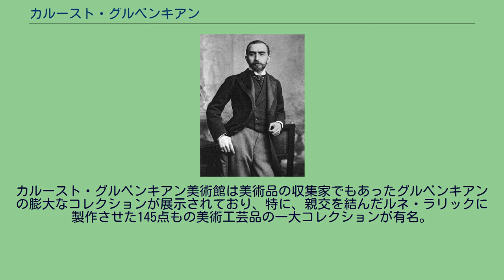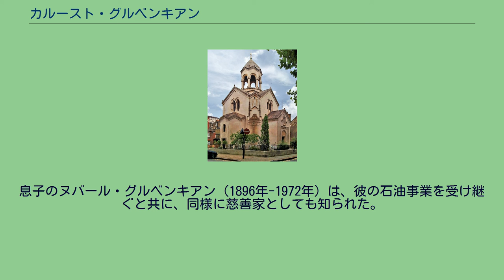カルースト・グルベンキアン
カルースト・グルベンキアン グルベンキアンが寄贈し、埋葬されたロンドンの聖サルキス教会 晩年のグルベンキアン カルースト・サルキス・グルベンキアン（Calouste Sarkis Gulbenkian、アルメニア語：Գալուստ Սարգիս Կիւլպէնկեան、1869年3月23日 – 1955年7月20日）は、アルメニア人の実業家、フィランソロピスト。
ユスキュダル（現トルコ共和国、イスタンブールの一地区）出身。
以下の逸話から、「ミスター5%」と呼ばれた。
石油商人の息子として生まれる。
バクーの石油工場で働くべく、父の命でロンドンのキングス・カレッジ・ロンドンで石油工学を学び、1902年にはイギリスの市民権を取得。
1907年のロイヤル・ダッチ/シェルグループの合併に尽力し、同社の5%の株式を取得した。
1912年にイラクでトルコ石油会社（TPC、イラク石油会社の前身）を立ち上げる。
このトルコ石油会社にはアングロ・ペルシアン石油会社（現在のBP）、ロイヤル・ダッチ・シェル、ドイツ銀行が出資し、グルベンキアン自身も5%出資した。
第一次世界大戦終結後のオスマン帝国崩壊に伴い、イラクはイギリスの委任統治領となるが、グルベンキアンは粘り強い交渉の末にトルコ石油会社のイラクでの石油採掘権を認めさせることに成功。
そして1925年にはキルクーク付近のババ・グルグルに石油鉱床（キルクーク油田）が発見される。
結果として、1928年にアングロ・ペルシアン、ロイヤル・ダッチ・シェル、フランス石油、そしてスタンダード・オイルとで中近東における石油権益について規定した赤線協定を結び、グルベンキアンは自身の5％の権益を認めさせた。
そしてグルベンキアンは石油の売買により莫大な財産を手にすることとなる。
彼は世界中に流浪したアルメニア人のためにアルメニア教会を多数寄贈した。
グルベンキアンは永らくパリに拠点を置いていたが、第二次世界大戦を避けて1942年にポルトガルに渡り、1955年にリスボンで没した。
ロンドンのケンジントンに両親を偲んで建てた聖サルキス教会 (ケンジントン)に埋葬されている。
グルベンキアンの死後、石油で稼いだ個人財産を元に、リスボンを拠点にしてカルースト・グルベンキアン財団、グルベンキアン管弦楽団、カルースト・グルベンキアン美術館などが運営されている。
カルースト・グルベンキアン美術館は美術品の収集家でもあったグルベンキアンの膨大なコレクションが展示されており、特に、親交を結んだルネ・ラリックに製作させた145点もの美術工芸品の一大コレクションが有名。
1951年、エリザベス2世から大英帝国勲章授与を打診されたが断っていたことが2012年に明らかとなった。
息子のヌバール・グルベンキアン（1896年-1972年）は、彼の石油事業を受け継ぐと共に、同様に慈善家としても知られた。
^ "Queen's honours: People who have turned them down named" at bbc.co.uk ^